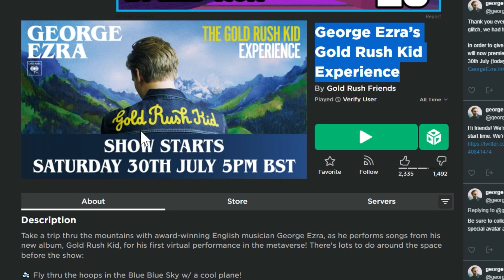[EVENT] *FREE ITEM* How To Get Guitar I - George Ezra Back Item on Roblox - Gold Rush Kid Concert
I'll show you where all of the pieces are to get this guitar!